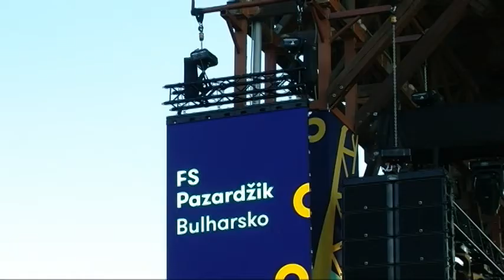20220630 67 VYCHODNA FS POZARDZIK BULHARSKO